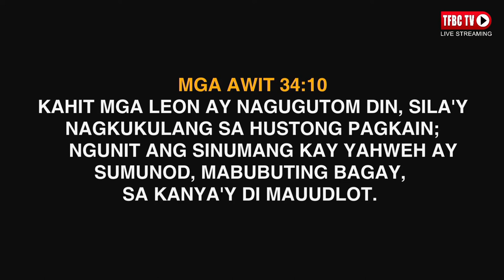Praise & Worship | November 29, 2020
You can bring your Tithes & Offerings at TFBC Worship Center, from Sunday to Friday.

You can also deposit through our bank account.
PS BANK:
Account Name: Tarlac First Baptist Church Inc.
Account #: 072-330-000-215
Swift Code: PHSBPHMM

and on our GCASH Account: 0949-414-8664